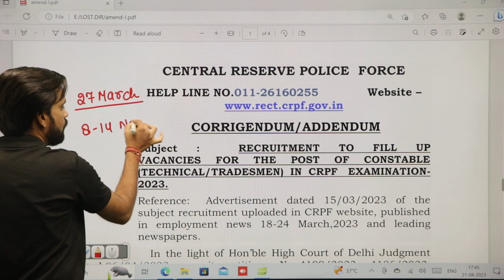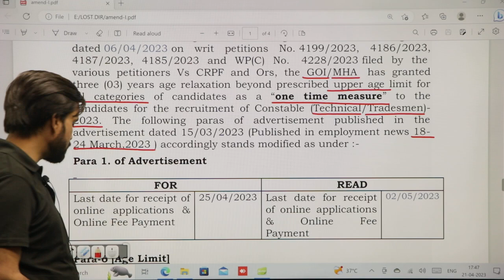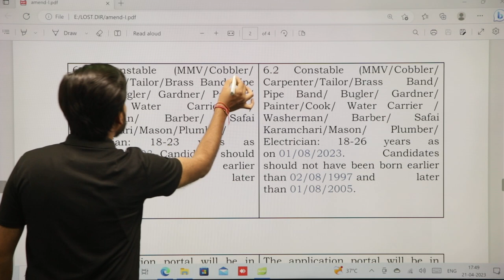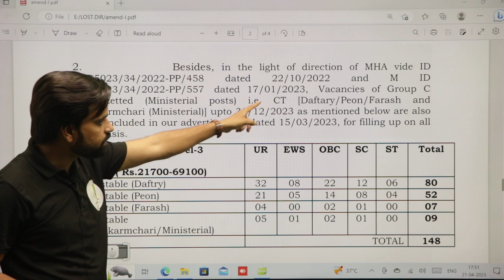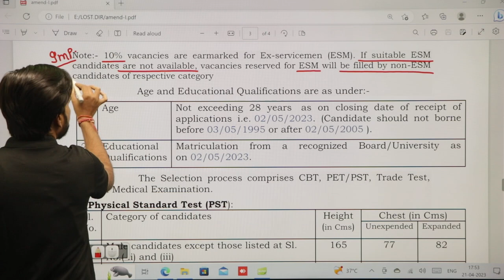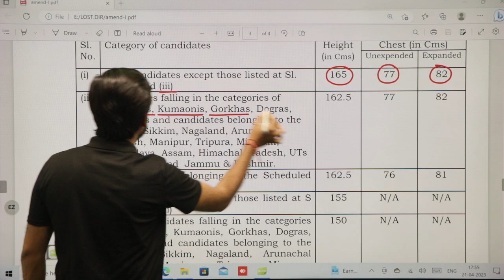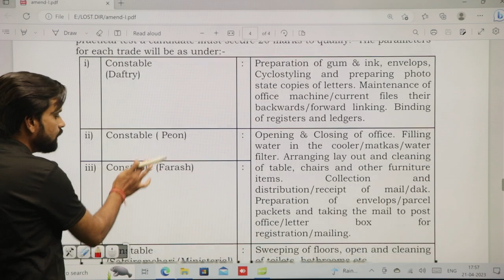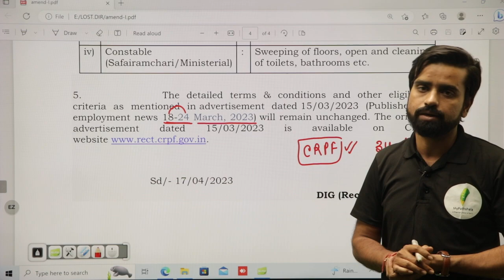CRPF 2023 भर्ती में संशोधन | Last Date | Age Relaxation | CRPF Tradesman Bharti | CRPF New Update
सरकारी नौकरी पाने के लिए 👇👇
🎁 New Batch :-
🎯 Foundation Batch For {CBT-1 + CBT-2} :-
🎁 शून्य बैच For ALP/Tech. 2023 :-